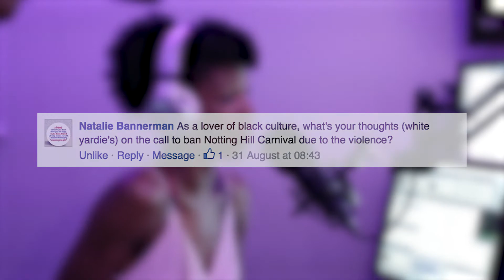Latoya lovell meets White Yardie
Get into when Latoya met with one of the most hilarious people to ever hit the UK's comedy scene, White Yardie! Watch as they talk about everything from comedy to Black Lives Matter to The UK...This is an interview not to be missed!